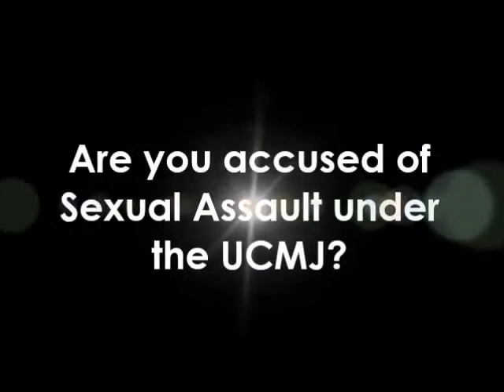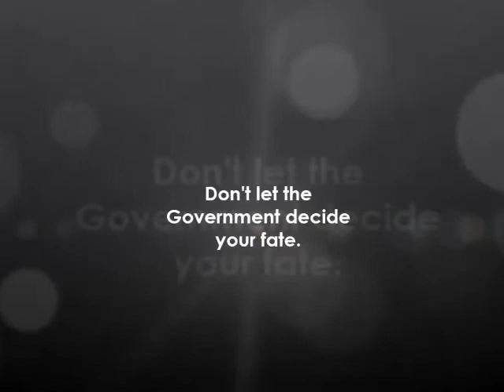Little Rock AFB - Sex Assault - Joseph Jordan UCMJ Law, Court Martial Defense Attorney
Military Defense Lawyer and Court Martial Attorney Joseph Jordan discusses his defense of service members facing sex assault court martial charges at Little Rock Air Force Base, Arkansas (Article 120 of UCMJ). Are you stationed at Little Rock Air Force Base?  Are you facing serious sexual assault charges?  My name is Joseph Jordan and I am a former Army Prosecutor.  I served a total of 11 years in the Army across Europe, Asia, and all over the United States.  I have successfully defended soldiers, sailors and airmen against serious sexual assault, rape and forcible sodomy charges.  I know what it takes to win these cases.  Make no mistake, the Government is coming after you.  The Army and the Air Force have created a witch hunt designed to aggressively prosecute any inkling of sexual assault.  The Army has even gone as far as to create a special task force of attorneys called special victim prosecutors.  These SVP's are typically Major's or Lieutenant Colonels.  Why is that important, well, the Judge Advocate that you are likely to be assigned is a junior to mid level CPT who typically has no reason to rock the boat on his career.  He has an endless supply of Rape Cases on his tracker.  But he also has an endless supply of article 15 and separation board clients to tend to as well.  These lesser actions suck up the preparation time he or she needs to properly handle your case.  Remember, these TDS counsel work for the same Army or Air Force that has decided to charge you with a serious sexual assault.  Don't take that lightly.  Joseph Jordan is ready to fight for your rights at Little Rock Air Force Base!